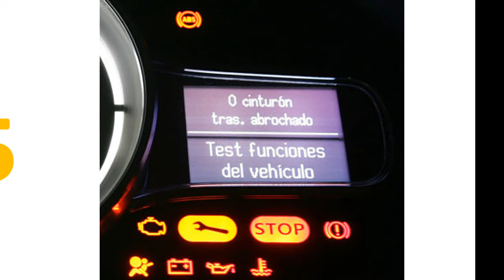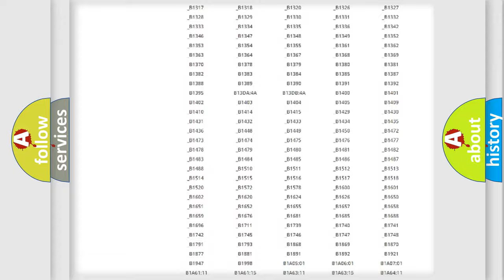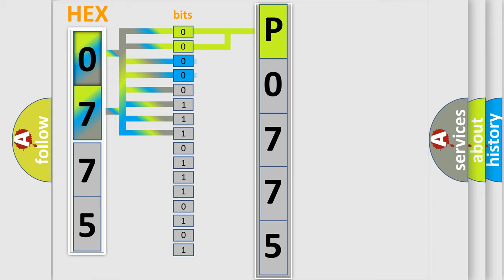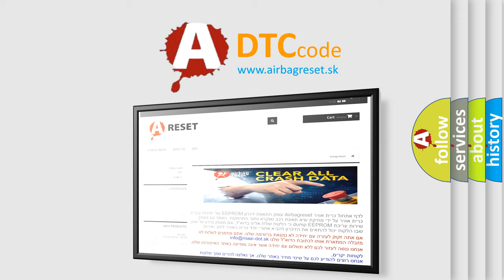DTC Ford P0775 Short Explanation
Contents:
0:21 Basic DTC analysis according to OBD2 protocol standard.
1:48 Insight into programming
2:58 A diagnostically understandable description of the Diagnostic Trouble Code
3:05 Basic error definition

Make:
Ford
Code:
P0775
Definition: